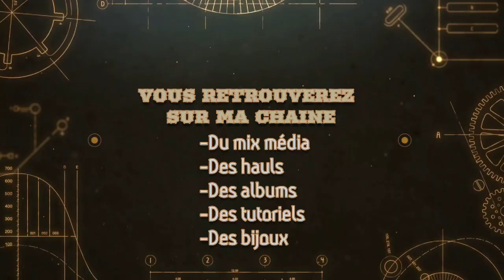Je test le kit broderie diamant de chez Ibroderie diamant Terminé Avis final😉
code de réduction 10% T4ZJF3TG93T7
lien Diamond painting la fée